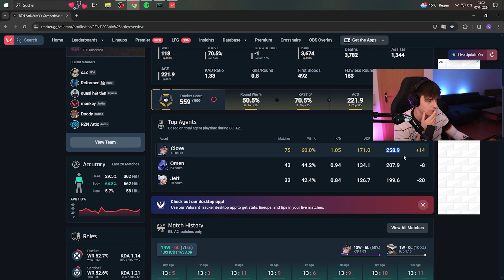OHNE LOSE nach IMMORTAL 2 😳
Meine Socials:
Mein Equipment 📜
► Monitor (240hz)*
► Tastatur: Ducky One 2 Mini

*Als Amazon-Partner verdiene ich an qualifizierten Verkäufen. (WERBUNG)